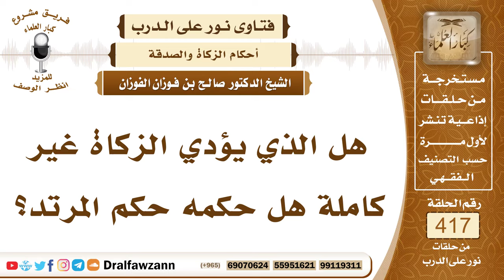5598- هل الذي يؤدي الزكاة غير كاملة يكون مرتداً ؟ - الشيخ صالح الفوزان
"5598- هل الذي يؤدي الزكاة غير كاملة هل حكمه حكم المرتد؟
الجواب: الذي يؤدي الزكاة غير كاملة يبقى في ذمته ما لم يخرجه منها يكون دينًا في ذمته لا تبرأ ذمته إلا بإخراجه؛ لأنه حق لله سبحانه وتعالى ثم هو حق للفقراء والمساكين فيجب عليه إخراج الزكاة كاملة، لكنه لا يرتد إلا إذا جحد وجوب الزكاة، إذا جحد وجوب الزكاة فإنه مرتد، أما إذا منعها أو منع شيئا منها من باب البخل فإنه يكون فاعلًا لمحرم وكبيرة عظيمة ويجب على ولي الأمر إلزامه بإخراج الزكاة فإن امتنع فإنه يأخذها منه قهرًا ويوزعها على مستحقيها.
السيرة الذاتية :
للاشتراك في قناة الشيخ صالح الفوزان

14_ الشيخ محمد أمين الشنقيطي
يتيوب

15_سماحة المفتي عبد العزيز آل الشيخ
 يوتيوب

رئيس الفريق
لمشروع كبار العلماء